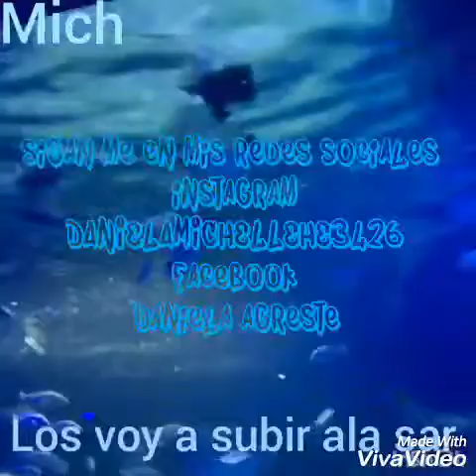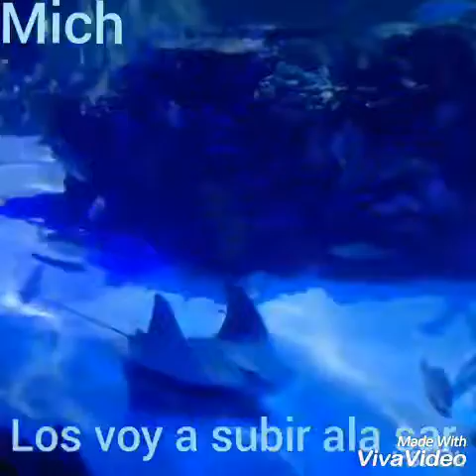Visitando el acuario 💙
Ese día fue Martes 31Estuvo wow 😱
Espero que les guste 🙏 y comenten que peces vieron 💙 es tan hermoso lo que vimos 🐟🐠💧=-O
Denle like 👍👍👍👍👍 💙
Activen la campanita para que les llegen Los vídeos que suba 🔔🔔🔔🔔🔔🔔🔔🔔🔔 💙
DANIELAMICHELLEHE3426
Daniela agreste
Vídeos nuevos viernes sábados y domingos
Buenas tardes
Suscibance! :-)  😘